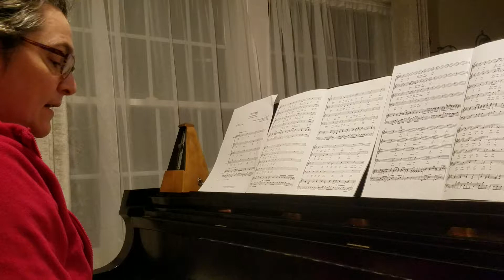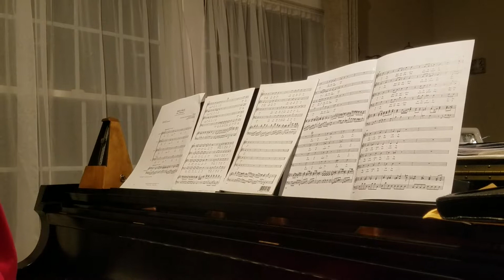Dies Irae Soprano